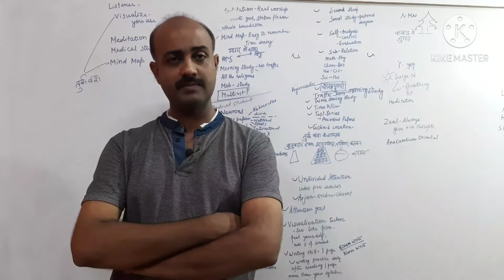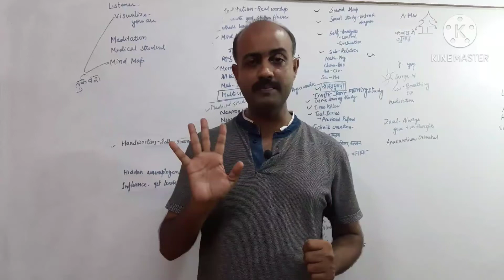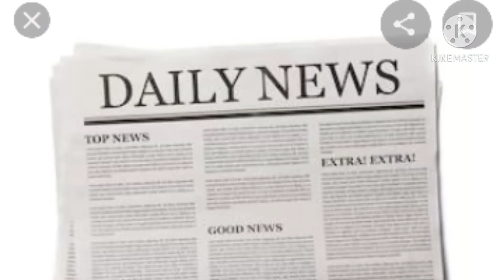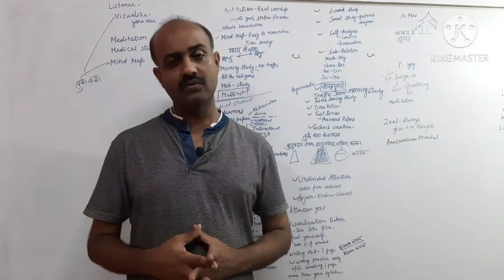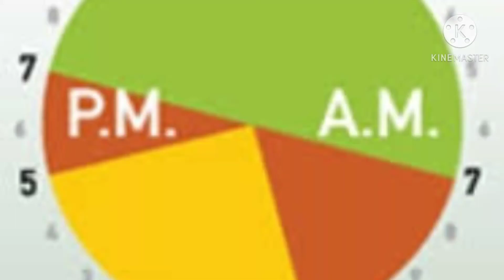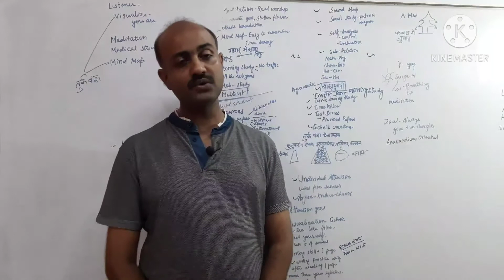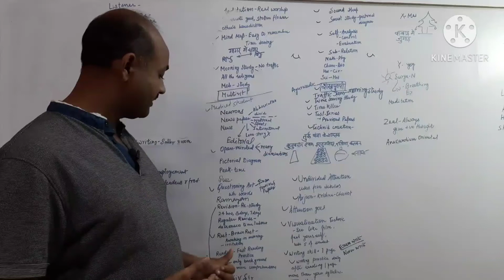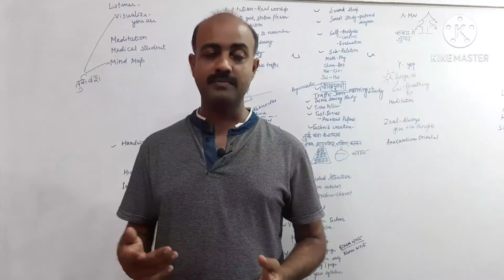पिछड़े इलाके के अच्छे छात्र पिछड़े कैसे रह जाते हैं? भाग ३, A TO Z SOLUTION, SAKET NIRGUN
पिछड़े इलाके के अच्छे छात्र पिछड़े कैसे रह जाते हैं? भाग ३, उनसे अनजाने में ही कौन सी भूल हो जाती है?  ALPHABETICALLY SOLUTIONS, समस्या नहीं, सिर्फ समाधान पर चर्चा। M TO R, PART -3, SAKET NIRGUN